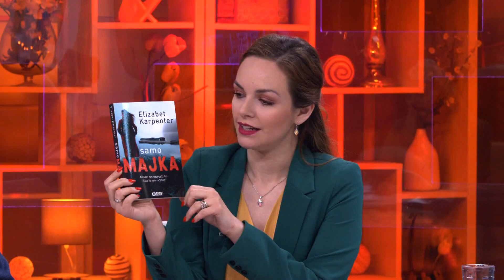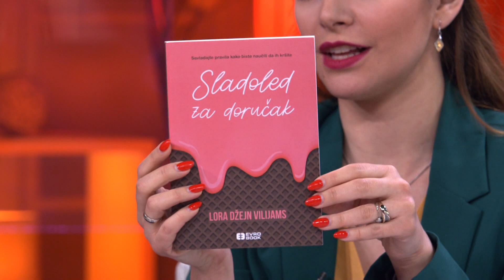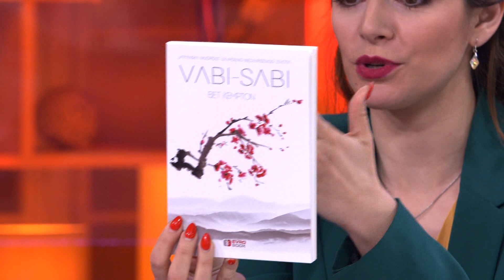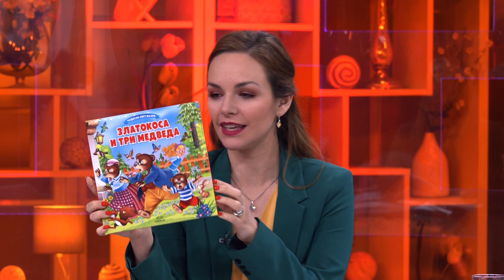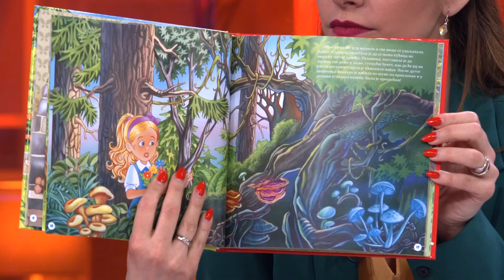Jubilarnih 30 godina izdavacke kuce "Evrobook" - DJS - (TV Happy 16.04.2019)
Gost: Milica Ašćarić - PR izdavačke kuće "Evrobook"